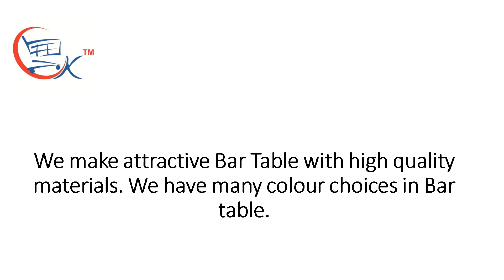Glass Dining Table Set: 2 Seater Counter Height Bar Table